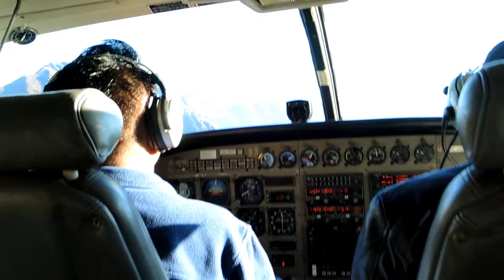THULI BERI / NEPAL 2014